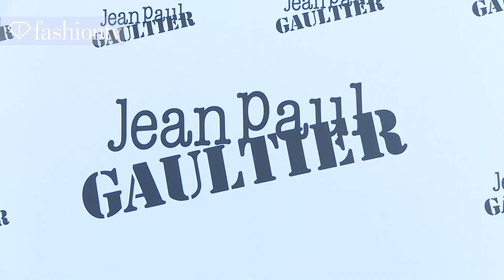Jean-Paul Gaultier Boutique Opening in Beijing ft Yi Huang | FashionTV - FTV ASIA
BEIJING - French fashion designer Jean-Paul Gaultier has debuted his fourth location in China. This shop, located at Beijing Shin Kong Place is 180 square meters.  It features ready-to-wear for men and women, accessories, and shoes.  FashionTV has an exclusive look at some of the best pieces, including ones that showcase the latest trends including prints, color, and sequins.  Chinese actress Yi Huang, wearing Gaultier herself, is photographed taking a look at some of the quality pieces.

Appearances: Yi Huang

FashionTV "Jean-Paul Gaultier" Boutique Opening Beijing "Yi Huang" China "Shin Kong Place" "Jean Paul Gaultier" Yi Huang Jean Paul Gaultier Store Event fashiontvASIA "Fashion Videos" "Fashion Event" FTV "Fashion TV" Fashion-TV "FTV Event" Fashion TV  FTV.COM